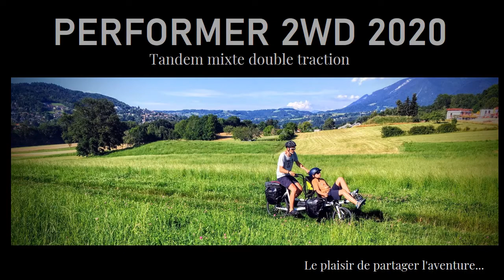Tandem PERFORMER 2WD 2020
Le tout nouveau tandem Performer 2WD 2020.

Si vous cherchez un Tandem Pino Hase, vous devriez surement vous intéresser au Performer.
Vous avez des prestations similaires au tandem de référence de la marque Hase, mais pour le prix d’un Pino Hase d’occasion.

Idéal pour les promenades, les voyages ou pour aller chercher votre enfant à l'école.
En roulant ensemble, on ne voit pas les kilomètres défiler!
Et certainement le bonheur est la seule chose qui se double si on le partage :)

Le Performer peut être piloté en solo, pas besoin de partir à deux tout le temps.
Adulte-adulte ou adulte-enfant. Il convient aussi aux personnes handicapées.
Vision dégagée pour les deux cyclistes. Idéale pour papoter tout en roulant.

Le Performer 2WD est un vélo absolument unique. Similaire au Pino, mais pas pareil :)

Il est équipé d'une double transmission !!
100% Indépendante avant/arrière,
Idéal pour rouler avec un enfant, une personne avec un handicap ou permettre à l'un de 2 cyclistes de se reposer à n'importe quel moment et sans besoin de se coordonner avec son coéquipier.
Le stocker (celui à l'avant) peut pédaler tout seul si besoin.
Aucun besoin de cordonner le pédalage, chacun peut gérer l'effort et la cadence à tout moment.
La personne à l'avant dispose de ses propres vitesses (18v, 27v ou 30v selon le modèle)

Le siège avant est totalement réglable pour s'adapter aux personnes de toutes les tailles et assurer un confort maximal.
Adaptable aux cyclistes de 1m30 à 1m90 sans aucune modification, le réglage du siège et de la bôme suffit.
Mais des enfants dès 1m10/1m15 trouveront aussi ça place une fois la bôme avant adaptée.
Pas besoin d'un pédalier enfant.
Pour des enfants de moins de 1m10 on vous trouvera une solution sur mesure, mais la simple installation d’un pédalier enfant reste l’options préférez de nos clients (celui de la marque Hase pour exemple)
La béquille double pied robuste apporte beaucoup de stabilité et de sécurité. Elle permet de charger ou garer le vélo sans effort. Elle est stable même avec un enfant à l'avant.
Grace à la double transmission, la plupart de pièces sont de vélo classique, donc moins chères et faciles à trouver chez n’importe quel vélociste partout dans le monde.
Pour les cyclistes confirmés, le tandem Performer 2WD permet une des grandes possibilités de personnalisation de l'équipement à des prix très raisonnables. Pédalier route, VTT, VAE...